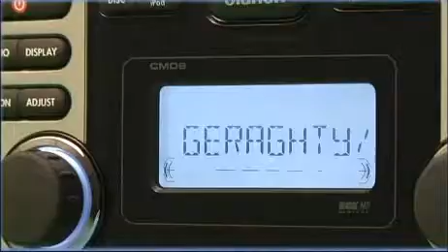Marine Line-up (GER)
Neben Fahrzeug-Audiogeräten stellt Clarion auch hochwertige Audioprodukte für den Wassersportbereich her. Wasser, Salz, UV-Strahlung -- diese „Feinde" können den Audiogeräten der Clarion Marine-Reihe nichts anhaben. Die Geräte sind auf höchsten Schutz gegen das Eindringen von Wasser und höchste Beständigkeit gegen Salz geprüft und zertifiziert.